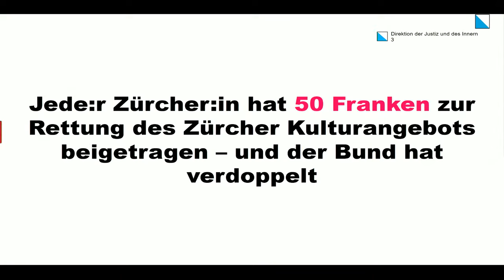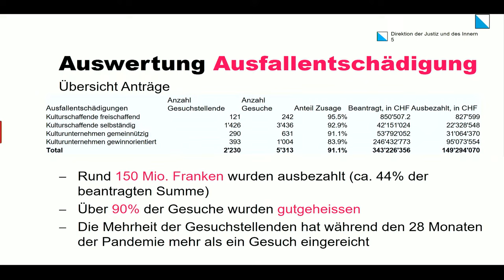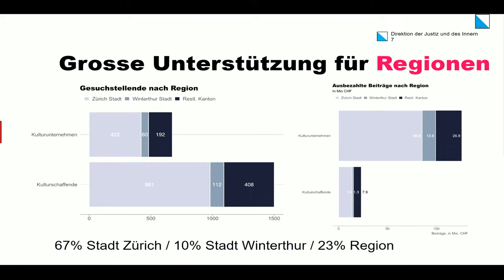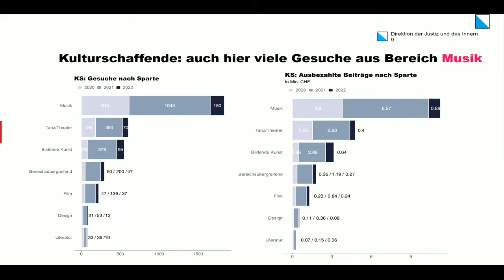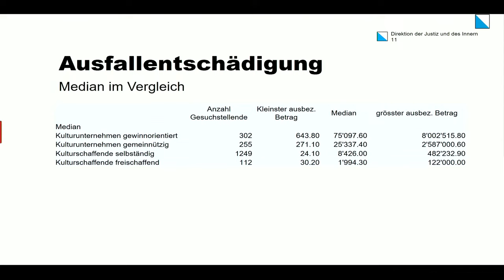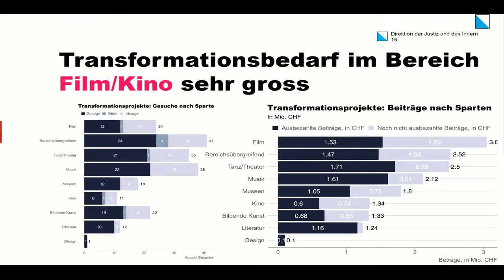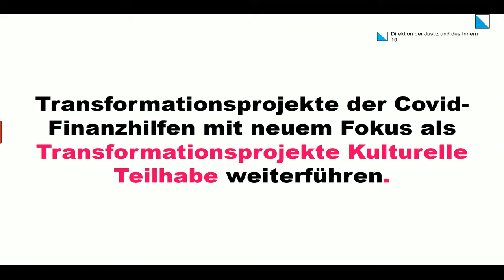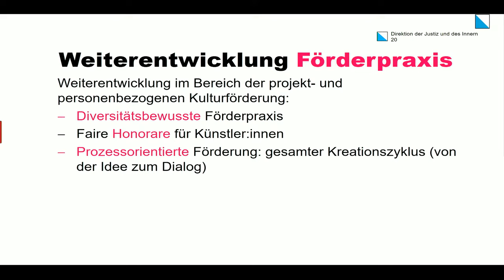«Corona und die Folgen für die Kulturpolitik des Kantons Zürich»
Medienkonferenz mit Regierungsrätin Jacqueline Fehr, Madeleine Herzog, Leiterin der kantonalen Fachstelle Kultur, und Lisa Fuchs, Projektleiterin Covid-Finanzhilfen Kultur.